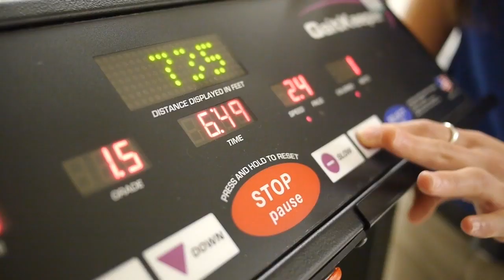Meet Tessa - Samuel Merritt University (SMU) Doctor of Physical Therapy (DPT) student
Meet Tessa - she is in the Doctor of Physical Therapy (DPT) program at Samuel Merritt University (SMU) in Oakland, California. She will tell you a little about the program and what makes SMU special.